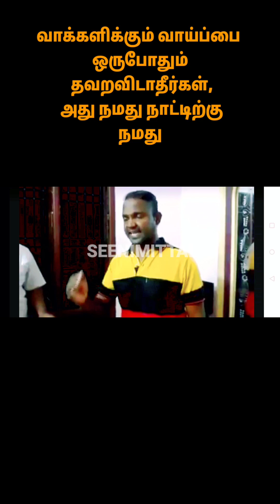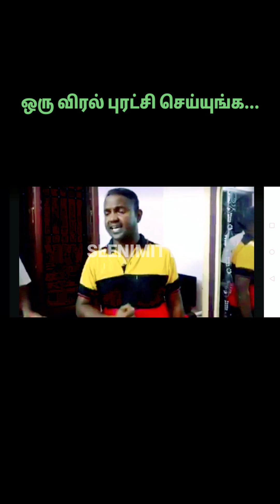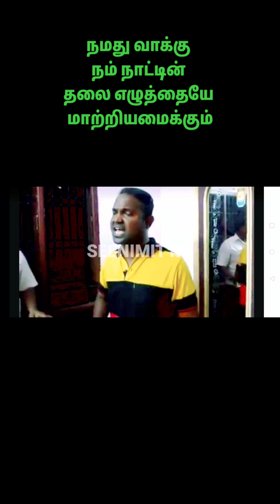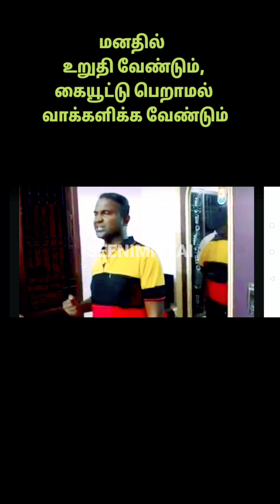ஓட்டுக்கு நோட்டு?? இனியும் ஏமாற வேண்டாம்... செய்யுங்க ஒரு விரல் புரட்சி👍👍💪💪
ஏமாத்துறான் ஏமாத்துறான் தமிழினத்தை ஏமாத்துறான்..